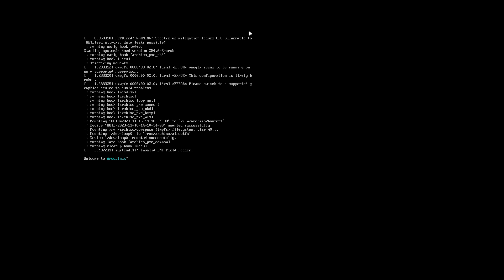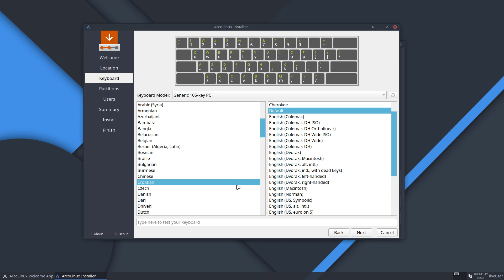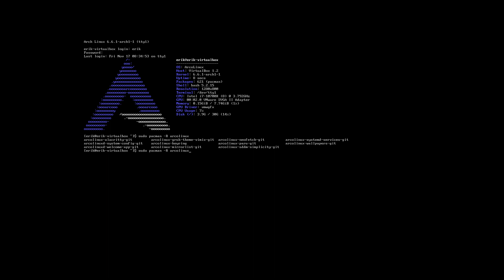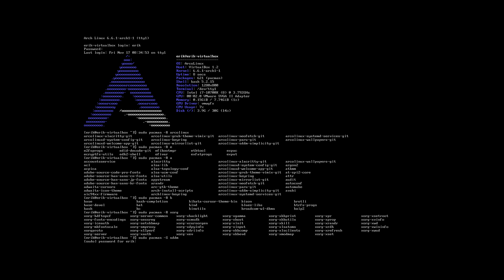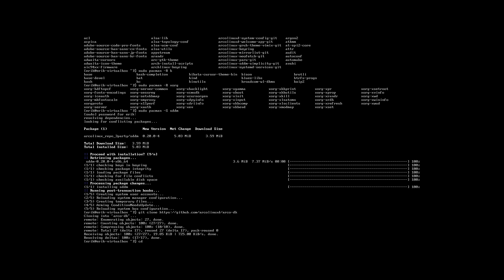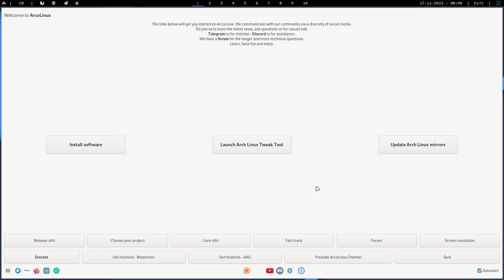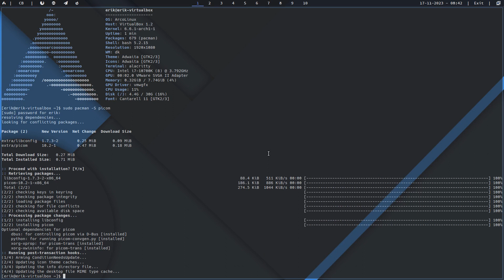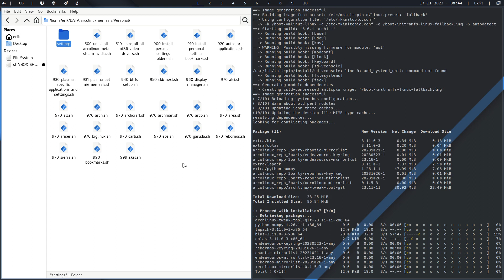ArcoLinux : 3667 Use ArcoLinuxD for a bare minimal installation - DK - Chadwm - use scripts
Use scripts to make your life easier